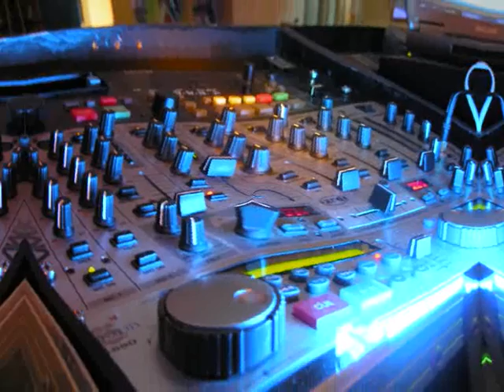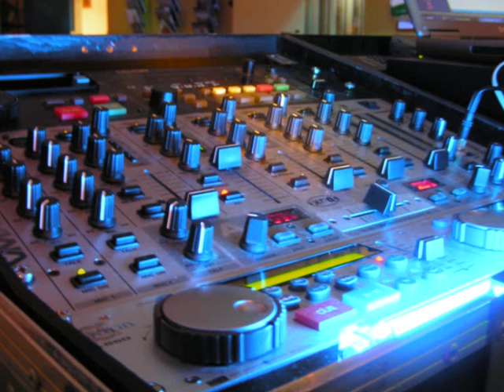Dj.doot.-Nike song Vs. Black Cat . Rework